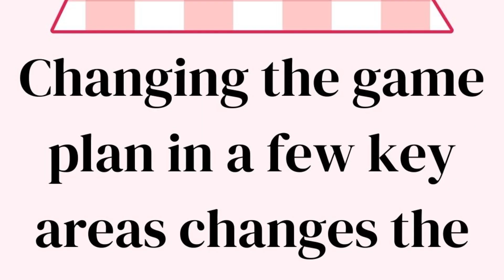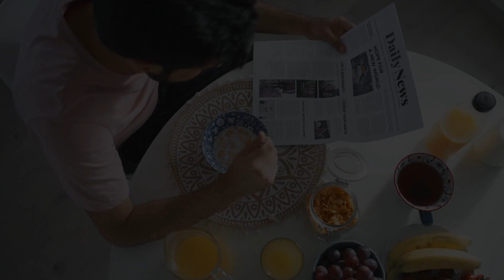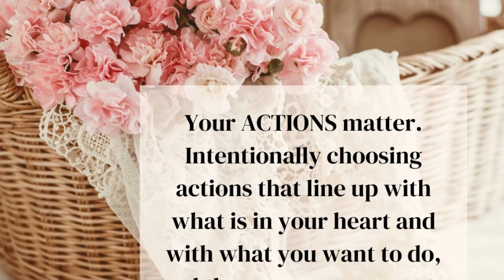Planning Your Day with Meaning and Purpose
Hello,  I am Deborah Booth the creator of  Ribbonwood Planner and Ribbonwood Cottage. Wouldn't it be wonderful to start your day strong, with meaning and purpose.  Without looking for lost items, facing chaos, or feeling empty before your day began?  This short video is to give you ideas, a framework really to adjust your morning, and then a few things during the day to pull your day back to you. A little planning, a little morning mindset for a stronger mindset, devotions, and intentional goals...sounds hard? It isn't.
Start your day strong.
Be sure to check out several of my planners, free productivity planner and more things you can download to assist you to plan and have a better day.
About me-
I am Deborah Booth (also known as Debbie). I have been a professional digital and pattern designer since the early 2000's. I began making digital patterns, and creating designs for magazine layouts. Writing instructions primarily as a way for people to create and apply the directions to making something beneficial for them. This moved me across the spectrum creating professional workbooks, how-to guides, ebooks and now writing and publishing books for Amazon and for a large ministry religious organization.
The instructions are simple and the rewards are big. Starting your day strong. A few things anyone can do and implement to help them have a better day and a more positive outcome.
The reason? Is not just to plan and be organized, but to strategically orchestrate your day so you have time left over. That time is what you will use to become the person you are meant to be!
You can't add time to your day but you can manage where the time goes and intentionally have days that are better, stronger, and you will be happier as a result.
Be sure to get my FREE Productivity Planner -

10 Steps to Planning Your Day and Accomplishing More

 where I share many ideas, tips, and things you can do today to begin having a better life plan. Including all the things you need to do. I specialize in tips for busy people!
Deborah Booth

Philippians 4:7,8 whatever is lovely. think on these things.